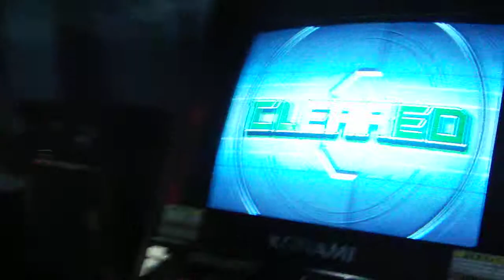BFOVER30 (First) - ECSTASY (SP) [EXP] (Played by SARUTA & SIGNIT) - DDR Play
Date : 2011/10/09
Location : BOOK245 (Nara Pref.)

Phase : First (SP)
Player 1 : SARUTA
Player 2 : SIGNIT
Result 1 : 265 / 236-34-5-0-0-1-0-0 MAXCOMBO 226 AA
Result 2 : 265 / 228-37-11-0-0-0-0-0 MAXCOMBO 276 AA(FC)

DDR 大会『Breakers Festa (Over30 edition)』 シングル部門 一回戦
1P : さるたひこ
2P : 秀武